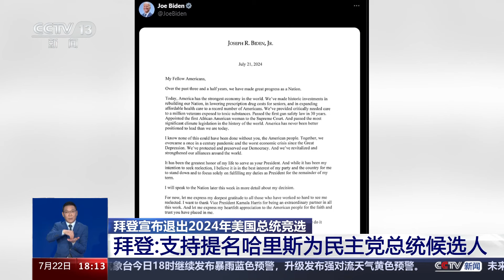拜登宣布退出2024年美国总统竞选 如何影响选战？20240722 | CCTV中文《共同关注》